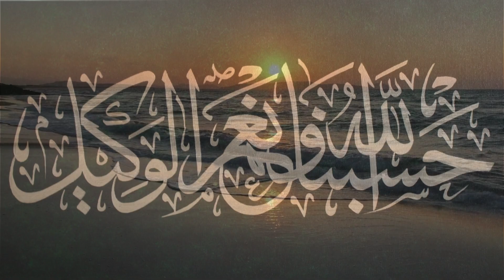রমজানে হাসবুনাল্লাহর পাওয়ারফুল ওজিফা। Hasbinallah nimel wakil | All bangla dua wazifa